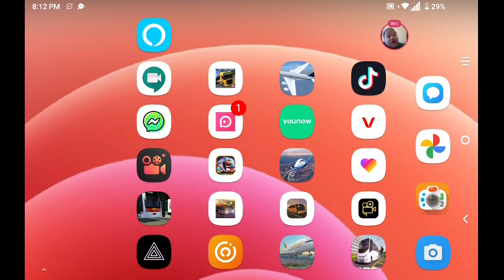May 17, 2021